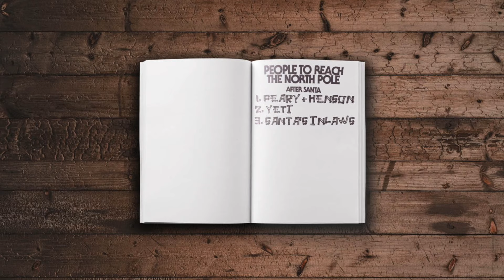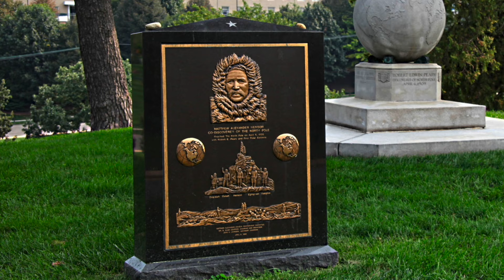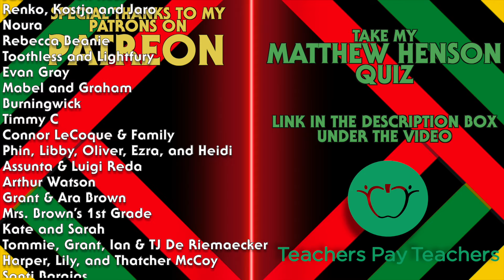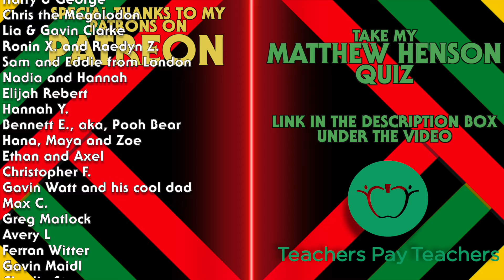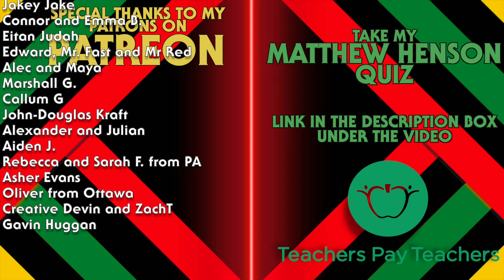The Incredible Story of Matthew Henson!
In honor of Black History Month, learn of the incredible story of Matthew Henson.